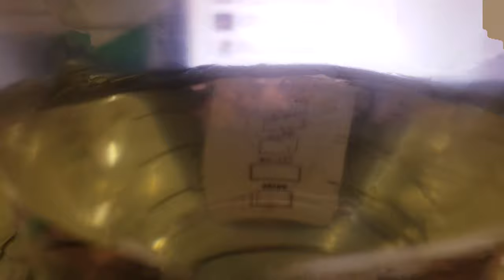Instant Tea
A preparation of delicious instant tea.